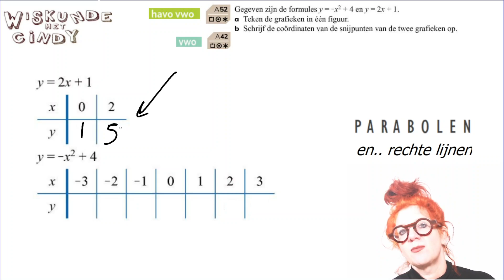Klas 1 H6 HV1 som 52 V1 som 42 teken grafiek bij kwadratische en lineaire formule y=2x+1 en y= -x²+4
Grafieken tekenen bij zowel een kwadratische formule als bij een lineaire formule in 1 figuur. Dus in 1 assenstelsel. Je moet dan eerst tabellen maken. Maar hoe kies je de getallen van die tabellen. En hoe maak je de assen in orde? Waar moet je op letten en hoe teken je mooi een parabool zonder knikjes.
teken grafiek bij kwadratische en lineaire formule y=2x+1 en y= -x²+4